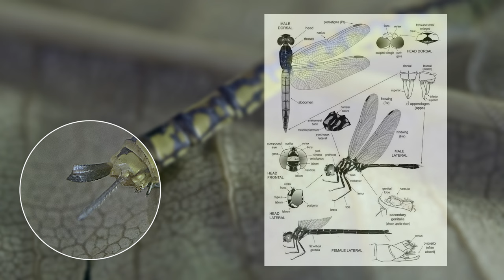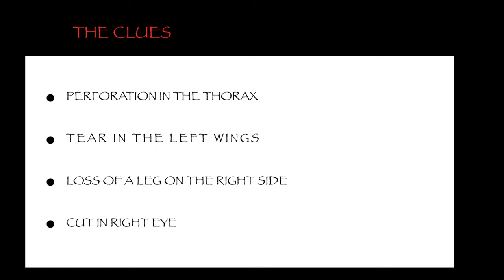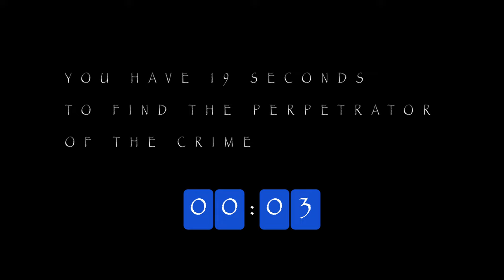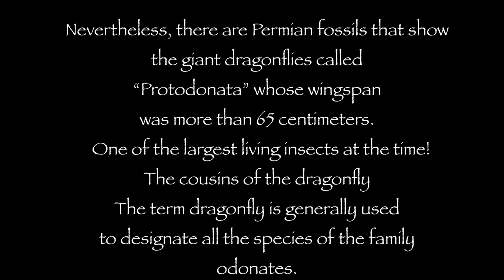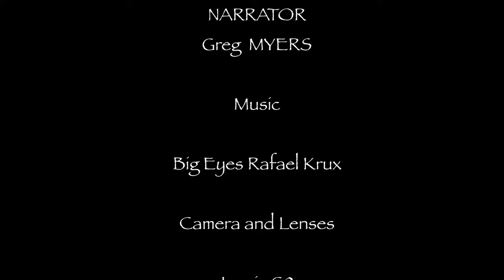LUMIX G9 MACRO OLYMPUS 60 MM DRAGONFLY OR THE ASSASSIN LIVED AT 14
I made this little clip without any real preparation. Indeed, I was surprised to see an injured dragonfly in my living room. The insect had been brought back by our cat! It was an opportunity to make a video out of the ordinary.

Australia has 324 species of dragonflies

The evolution of the dragonfly
It is said that his anatomy has changed little
for millions of years.
Namely, we have found dragonfly fossils dating back
in the geological era
250 to 300 million years ago
with an anatomy similar to those of today
(Source: Dragonflies and Damselflies of California,
Tim Manolis).

Nevertheless, there are Permian fossils that show
the giant dragonflies called
“Protodonata” whose wingspan
was more than 65 centimeters.
  One of the largest living insects at the time!
The cousins of the dragonfly
The term dragonfly is generally used
to designate all the species of the family
odonates.
However, three subgroups can be distinguished
in this family of insects referred to as
the name of Anisoptera, Zygoptera and
Anisozygoptera: The dragonfly as seen in this clip
belongs to the Anisoptera subgroup.
Not to be confused with the dragonfly the damsel
belongs to another subgroup
called Zygoptera.

It was

THE ASSASSIN LIVED AT 14

With in the main roles

McQueen the Cat

Chalky Percher (Diplacodes trivialis)
The Dragonfly

NARRATOR
Greg  MYERS

Music

Big Eyes Rafael Krux

Lumix G9

Olympus 60mm macro

©DRD Photography Arts & Design

of

Daniel DeRocker

Australia 2023